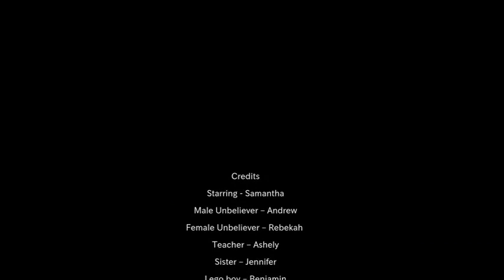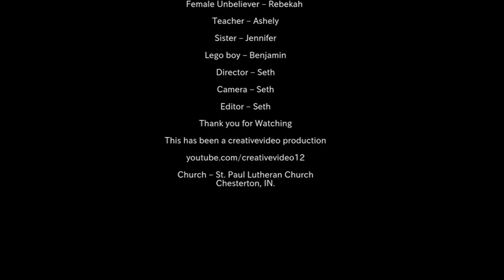Film Festival: St. Paul Lutheran - Chesterton, IN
A submission to the HT Film Festival at From Above 2013 from St. Paul Lutheran Church in Chesterton, IN.